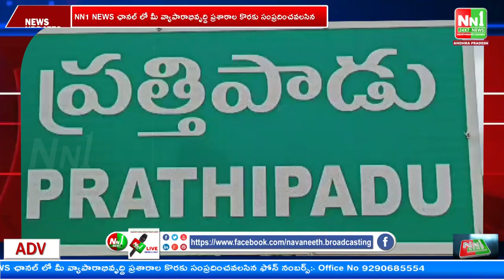ప్రత్తిపాడు : వైఎస్ఆర్సిపి పార్టీ ఎమ్మెల్యే అభ్యర్థి వరుపుల సుబ్బారావు నామినేషన్.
"nn1news live"
"nn1news luve"
"nn1news"
"nn1news live"

NN1 NEWS#
NN1 News#
nn1news live#
nn1news breaking news today#
nn1news Breaking#
nn1news Youtube on live#
nn1news Sucribe#